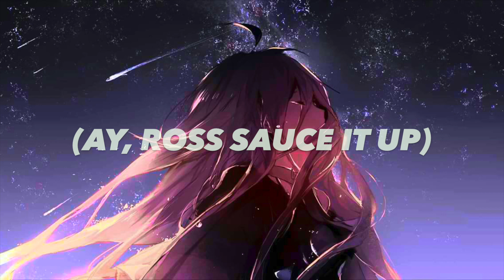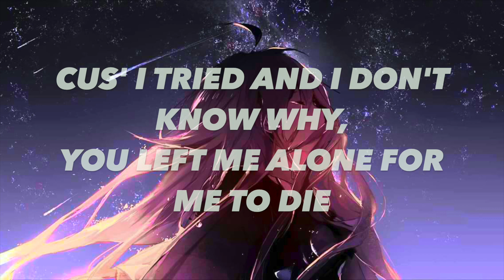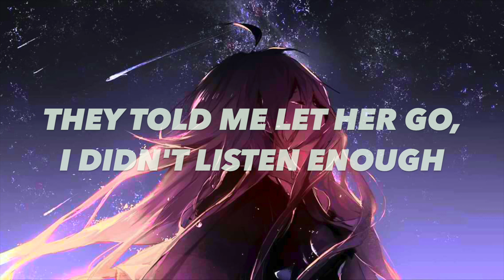Shaun VI - LET HER GO (prod. ross gossage & wavvy) (Official Lyric Video)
Shaun VI - Let Her Go (Official Lyric Video)